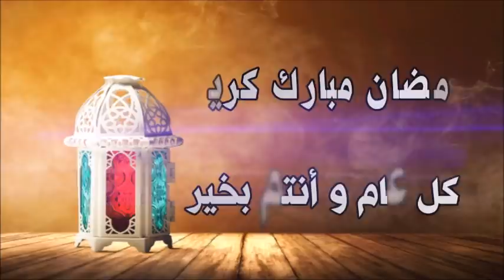50 سنة و تظهر في العشرينات اكتشفي السر كريم الارز الكوري للتبييض و إزالة التجاعيد والخطوط من الوجه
استلام آخر المستجدّات من القناة عند الاشتراك فيها:
انتقِل إلى صفحة القناة أو صفحة المُشاهَدة.

إذا لم تكن مشتركًا في القناة، انقر على "اشتراك" وستصلك تلقائيًا إشعارات مخصّصة.

انقر على رمز الجرس  بجانب الزرّ "مشترك".

انقر على "خيارات" في أسفل الشاشة للاختيار بين تلقّي كلّ الإشعارات أو تلقّي الإشعارات المخصّصة أو عدم تلقّي أيّ إشعارات.

كلّ الإشعارات : ستصلك إشعارات بشأن كلّ الفيديوهات التي يتمّ تحميلها وكلّ أحداث البث المباشر. على قناتي

الإشعارات المخصّصة : ستصلك إشعارات بشأن بعض الفيديوهات التي يتمّ تحميلها وبعض أحداث البث المباشر. ويختلف تعريف الإشعارات "المخصّصة" حسب المستخدم. ويستند YouTube إلى إشارات محددة لمعرفة وقت إرسال إشعار إليك، منها سجلّ مشاهداتك ووتيرة مشاهدتك فيديوهات من القناة بالإضافة إلى مدى رواج بعض الفيديوهات ومدى تكرار فتح الإشعارات.

عدم إرسال أيّ إشعار : لن تصلك أيّ إشعارات من هذه القناة.

_____بدأت مشروع قناتي  منذ خمس سنوات  على أمل تحقيق حلمي في يوم من الايام تمنوا لي التوفيق
احبكم
قناة تهتم بوصفات طبيعية للبشرة والشعر والجمال بصفة عامة من الطبيعة
القناه تحتوى علي كل مايخص الصحه و الجمال والعنايه باللبشره و الشعر والاهتمام بالمناطق الحساسه و طريقة عمل وصفات طبيعيه حتى تحصلى علي جمال بدون مكياج 💚
و الخلطات الطبيعيه وفوائد الأعشاب
و كل ما يهم السيدات و البنات المتزوجات و غير المتزوجات , للرجال ايضا بما يتناسب مع صحتهم والحفاظ على اناقتهم
أنا أقرأ كل التعليقات  واحاول الرد عليها بقدر استطاعتي وأحب متابعيني
أرجو من كل من يحب قناتي أن ينشرها ويضع اقتراحاته في خانة التعليقات